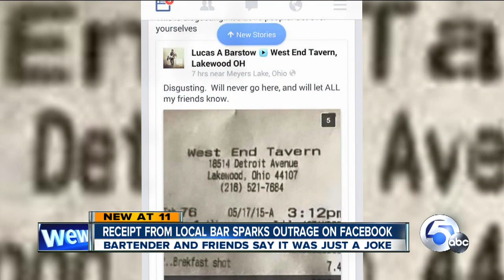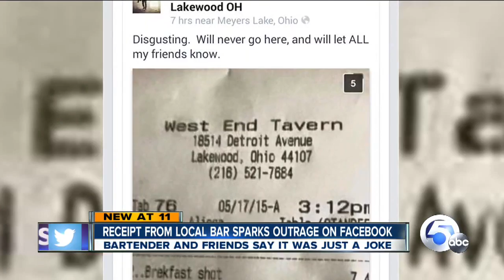Derogatory word printed on Lakewood bar receipt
A derogatory word against homosexuals printed on a Lakewood bar receipt has gone viral on social media. But the people involved said on Monday that it was all a misunderstanding.